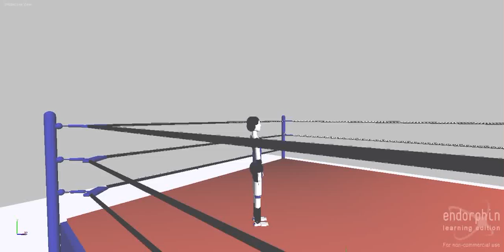EEW:SUPER Kick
60fps!